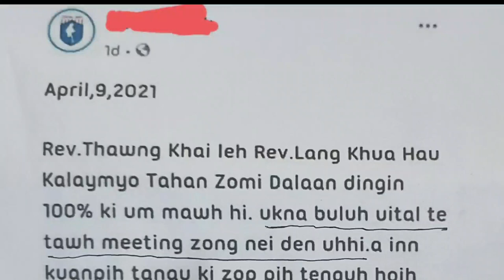Mipi lehhek (Dalan) ci a mawhsiattuak Revd Thawng Khai Interview na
Mipi Lehhek (Dalan) ci a, kimawhsiatna pen Sihna ciangdong atun thei alipkhap huai KAMMAL ahihi. Hih Kammal tawh kisai tunai Zomi te sung ah ki zangkhai zat pian hi. Tua kimawhsiatna te sung ah Rev. Thawng Khai zong ki hel hi. Hih vai ZTV in Revd. Thawng Khai Interview na kongkhah uhhi.